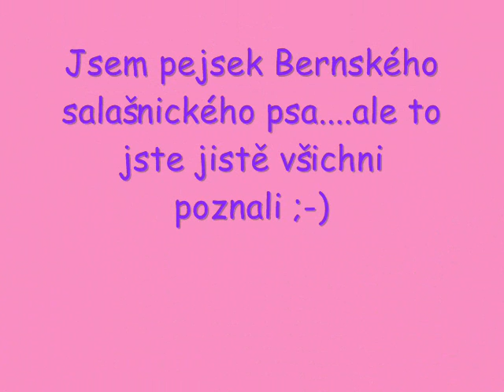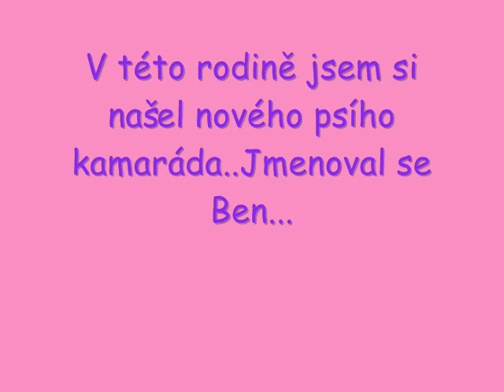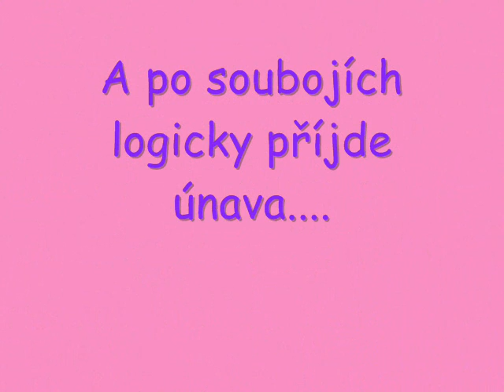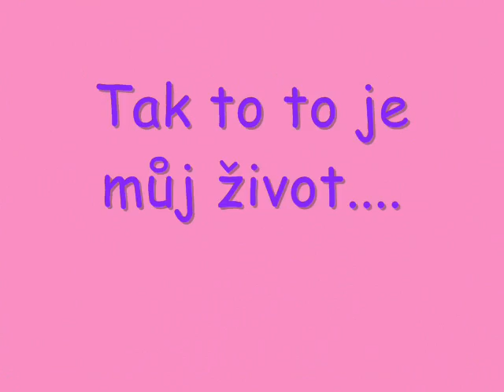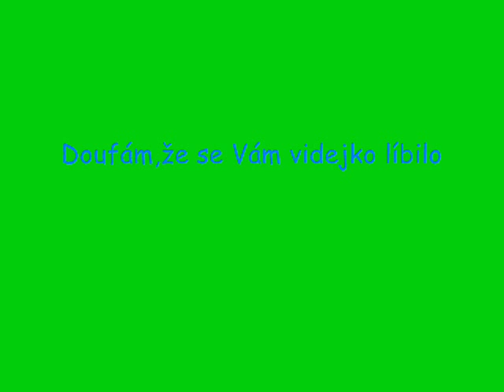Aronek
O nejhodnějšim pejskovi...